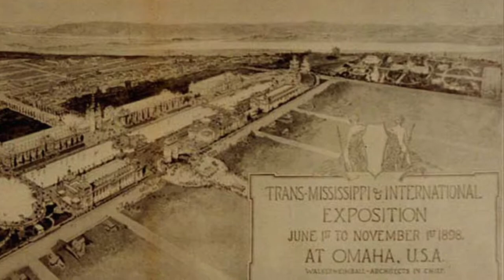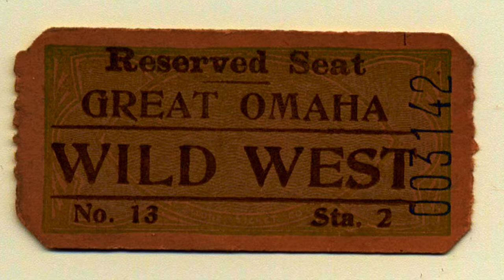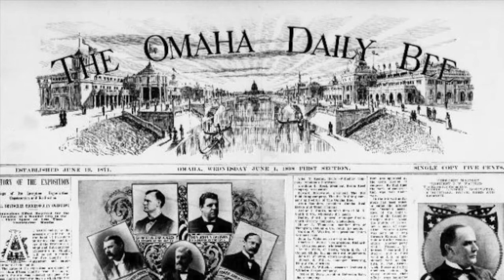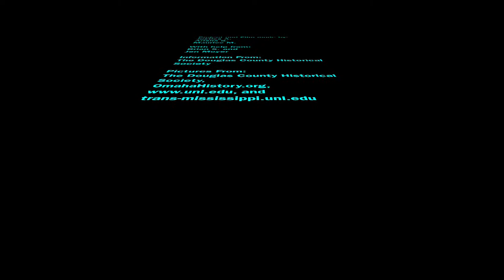Indian Congress - Invisible History 2014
Students created this documentary as part of the Omaha Public Schools Making Invisible Histories Visible initiative.